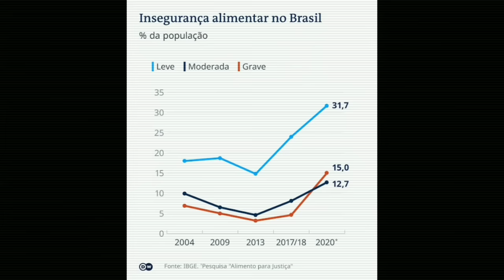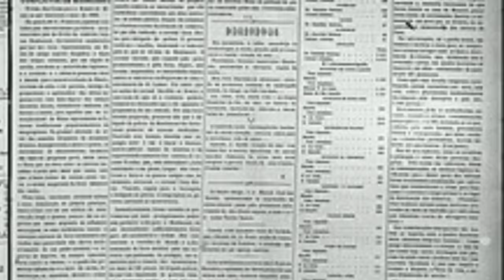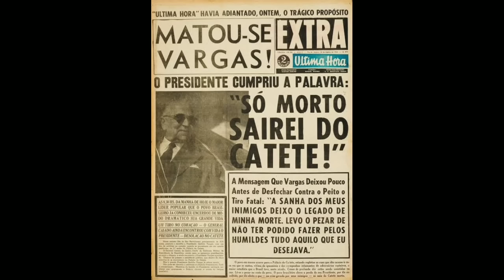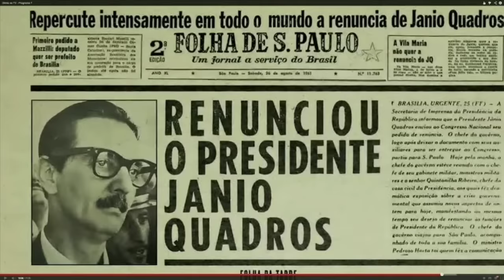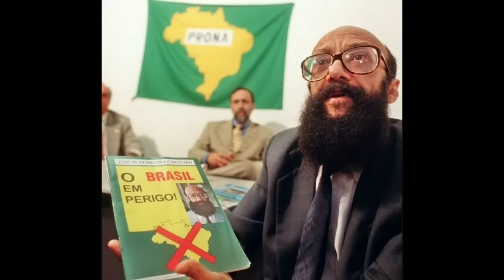Little Dark Age - Brazil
Remake do vídeo passado com o mesmo título.